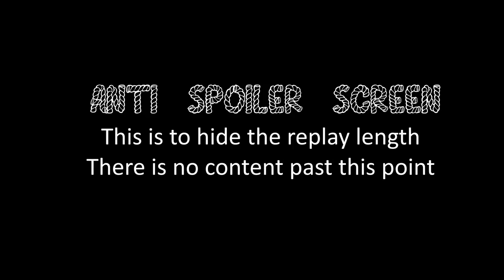COH2 FPV Tank hunters for the first time since the B4 was changed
Company of Heroes 2 First Person View Game Soviet Tank Hunters vs OKW Luftwaffe Ground Forces on Amily Fields